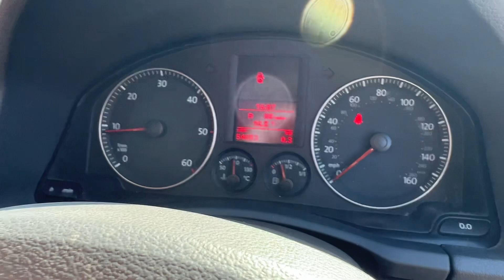2004 Volkswagen Golf 1.9 TDI - low mileage - SOLD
2004 Volkswagen Golf Mk5
1.9 TDI ( BKC non DPF )
54k
Full service history
MOT : 02/2025
V5 present

Air Con - Working Blowing cold
Electric windows
Electric mirrors
Cruise control
Trip computer
Radio CD
Alloys with excellent tyres

Car drives and look excellent
No rust
No unwanted noises from engine / clutch or suspension

Video of the car available upon request
( walkround / interior / engine running )

If you find others cheaper don’t bother contacting me go and get the other one because it’s cheaper !

Price : £2750

Location : Harlow CM18